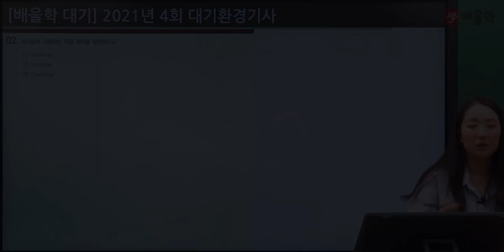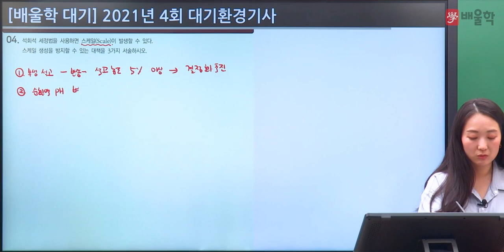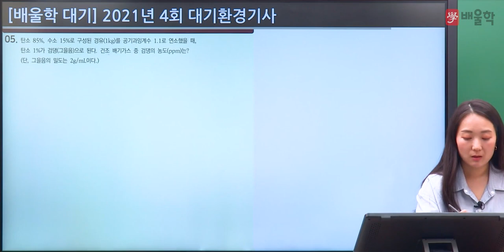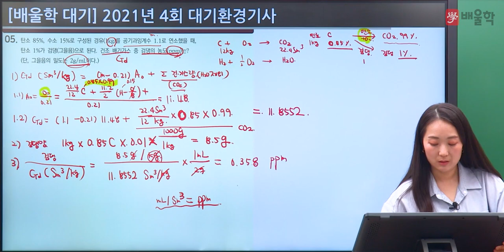[대기환경기사 실기] 2021년 4회 실기 기출 풀이 2 - 고경미 교수님